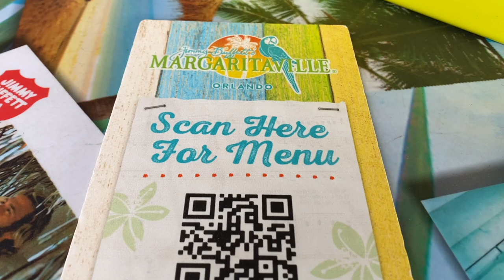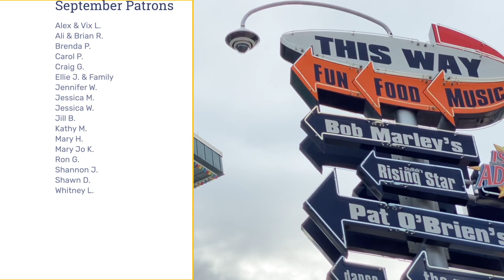Dinner at Margaritaville in Universal Orlando's City Walk 🏝 | Gluten Free & Food Allergy Review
In this video, we head to Universal Orlando's CityWalk for a quick dinner at Jimmy Buffett's Margaritaville before heading to Universal's Halloween Horror Nights. We enjoyed some special diets friendly burgers and drinks. Although it's a short video, we hope you find it helpful if you're visiting Universal Orlando with special dietary needs. If you'd like to see more videos from Universal, let us know! And, if you've been to Margaritaville, what was your experience? We'd love to hear what you think!

"Caribbean Barbeque" - Tiki Tiki
"Fishing in the Sun" - Tiki Tiki
"Sunburn Club" - Tiki Tiki